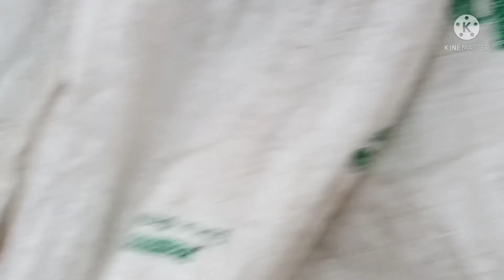mancing ikan di temani babi hamil tua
mancing di temani babi hamil tua
mancing di kolong